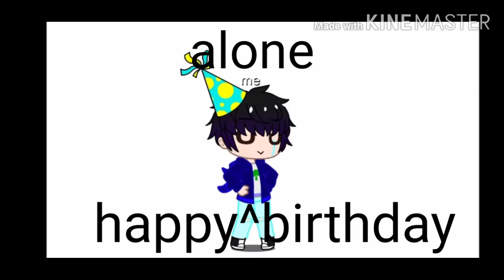Happy birthday to me ;w;